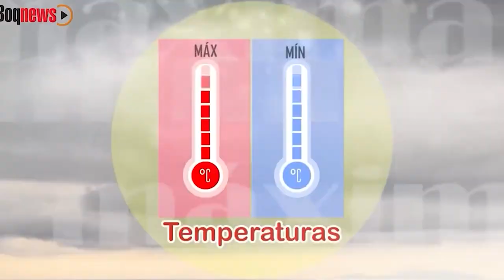Tempo Confira a previsão do tempo desta quarta-feira (11/09)